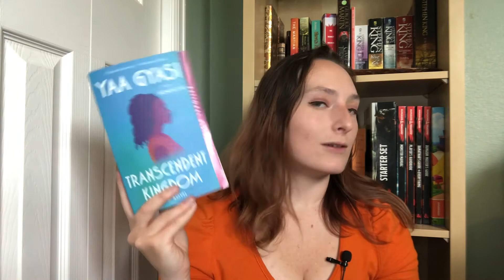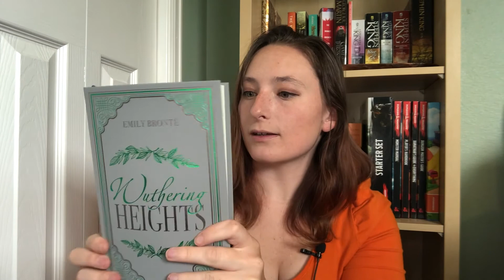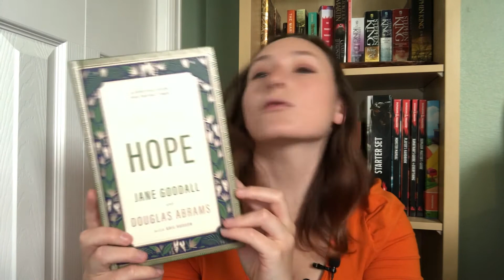2022 Mid Year Book Freakout Tag!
It’s the mid-year book freakout tag! I had a lot of fun with these. I want to know your answers - leave them in the comments!

1. Best book you’ve read so far in 2022
2. Best sequel you’ve read so far in 2022
3. New release you haven’t read yet, but want to
4. Most anticipated release for the second half of the year
5. Biggest disappointment
6. Biggest surprise
7. Favorite new author (debut or new to you)
8. Newest fictional crush
9. Newest favorite character
10. Book that made you cry
11. Book that made you happy
12. Most beautiful book you’ve bought / received this year
13. What books do you need to read by the end of the year?

Books mentioned (it was a lot):

Project Hail Mary by Andy Weir
The Stand by Stephen King
The Great Hunt by Robert Jordan
Kaikeyi by Vaishnavi Patel
A Magic Steeped in Poison by Judy Lin
Legends and Lattes by Travis Baldree
Upgrade by Blake Crouch
Harlem Shuffle by Colson Whitehead
Homegoing by Yaa Gysai
Transcendent Kingdom by Yaa Gysai
Six of Crows by Leigh Bardugo
Heartstopper by Alice Oseman
Helium by Rudy Francisco
Wuthering Heights by Emily Bronte (Tattered Cover Edition)
The Book of Hope by Jane Goodall
Flowers for Algernon by Daniel Keyes
The Picture of Dorian Gray by Oscar Wilde
The Odyssey by Homer
The Night Circus by Erin Morgenstern
On Earth We’re Briefly Gorgeous by Ocean Vuong